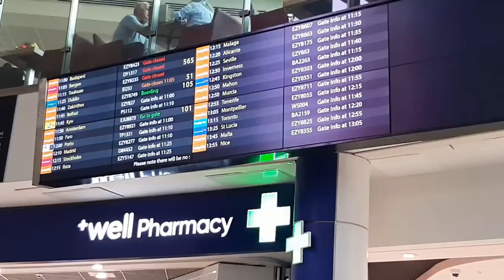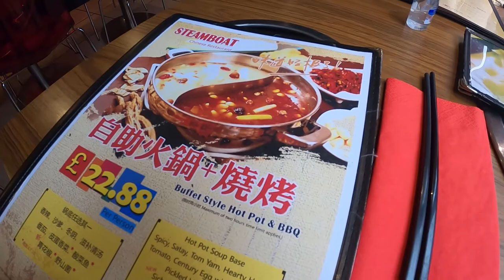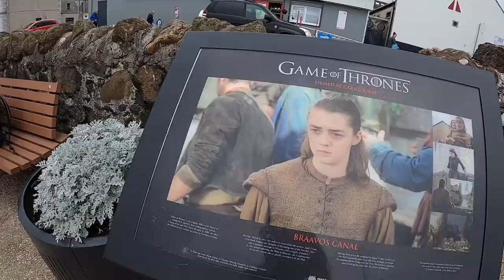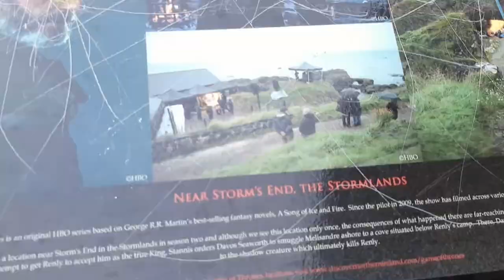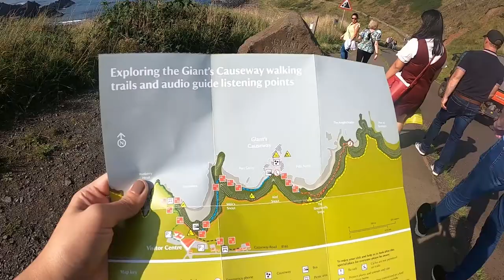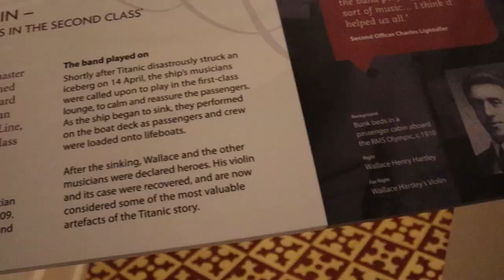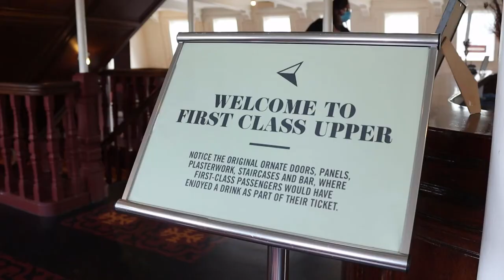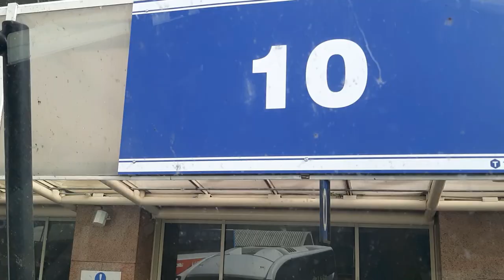Game of Thrones, Giant’s Causeway, Belfast | Northern Ireland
First flight again after almost 2 years. Northern Ireland is famous for Giant’s Causeway and Game of Thrones filming locations. The coastal view is stunning.